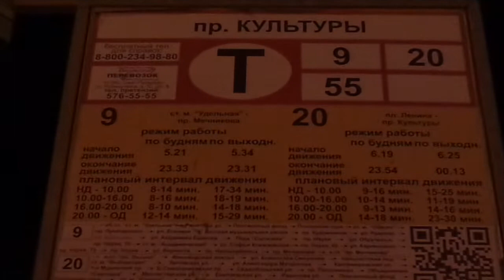Трамвай "5118 по 9" Петербурга 10-***: ЛВС-86К б.5118 по №9 (09.12.20)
Видео снято на участке: проспект Культуры, Тихорецкий проспект (от ост. "пр. Культуры" до ост. "парк Сосновка")
Дата съемки: 9 декабря, 2020 в 17:40.